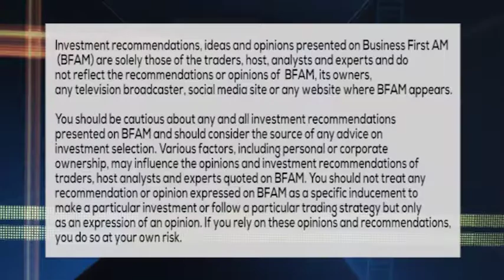TOP THAT TRADE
What's the ticker for father's day? Find out if our pro traders know in the bonus round of Top That Trade!